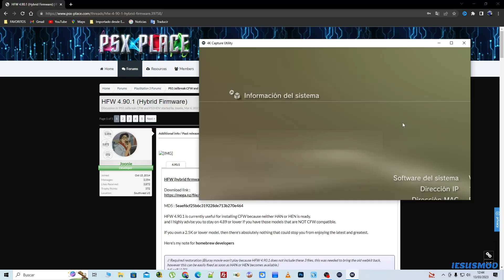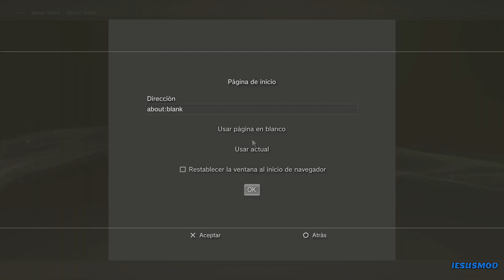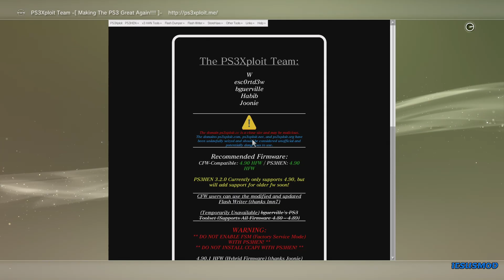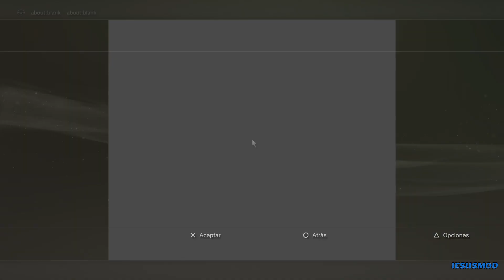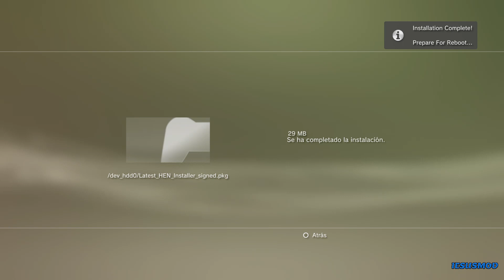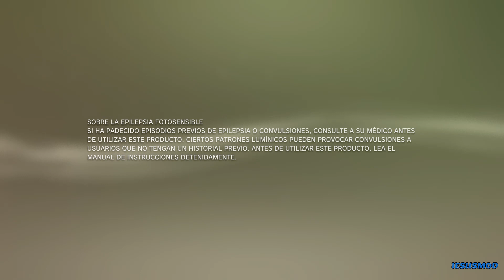👀 ¡¡ PS3 4.90 HEN OFICIAL. !! 👀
👉 EN ESTE VIDEO DE PS3 4.90 OS MUESTRO COMO TENER HEN EN LA ULTIMA VERSION 4.90. 👈
💸💸 SI QUIERES HACER ALGUNA DONACIÓN PARA MEJORAR EL CANAL:

⭐ DEMEN UN LIKE MANITA 👍 ARRIBA ⭐

⭐⭐⭐ESTOS TUTORIALES SON EDUCATIVOS Y NO PROMUEVE LA PIRATERÍA⭐⭐⭐
     ESTOS TUTORIALES PUEDEN TENER LINKS DE OTRAS PAGINAS.
     ESTE CANAL RECOMIENDO COMPRAR JUEGOS PARA APOYAR A
     LOS CREADORES Y DESARROLLADORES. DESCARGAR JUEGOS ES
     ILEGAL DESDE MI CANAL NO VOY A DAR LINKS DE DESCARGA
     DE JUEGOS NI APLICACIONES DE FORMA ILEGAL.